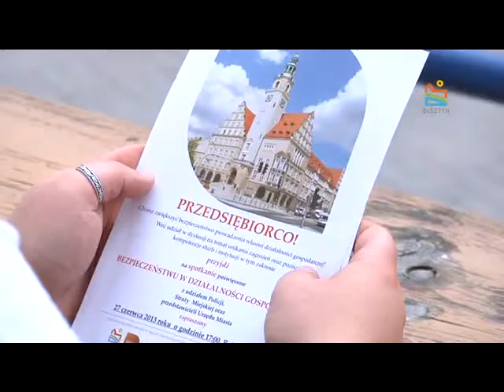O bezpieczeństwie przedsiębiorców.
Spotkanie dotyczące bezpieczeństwa przedsiebiorców w Olsztynie.